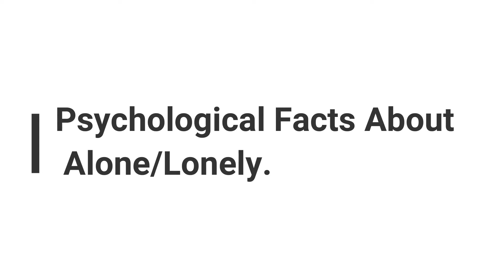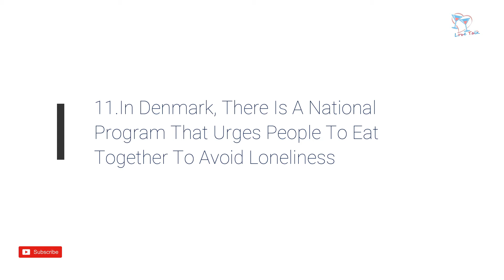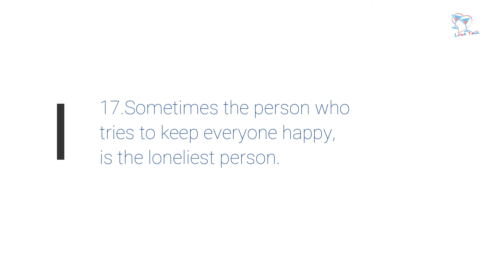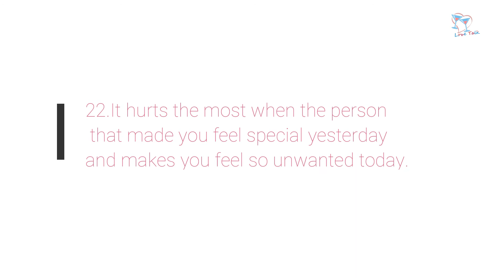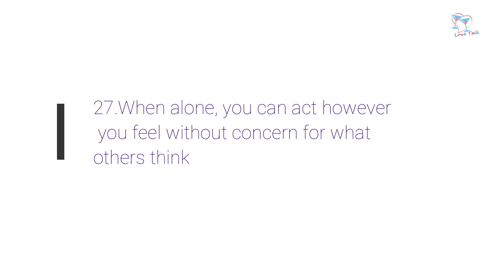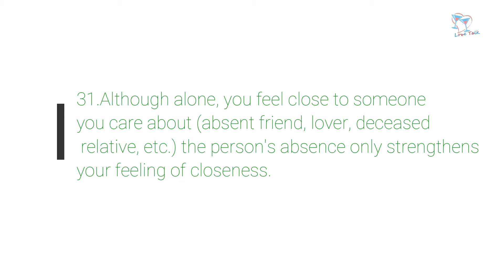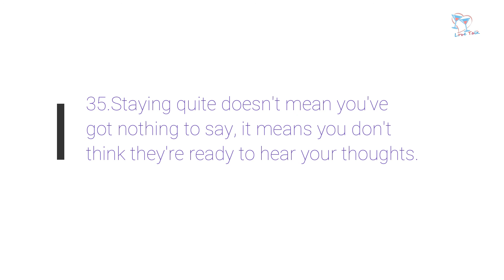36 Amazing Psychological Facts About Alone/Lonely in Hindi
FASCINATING PSYCHOLOGICAL FACTS ABOUT LONELINESS YOU PROBABLY YOU DIDN’T KNOW.

We want to say Thank You all of you subscribers and visitors for your time. Without you and your comments, sharing, and participation this page would not exist to its fullest ability. We hope you enjoy the content and we also apologize for any unsatisfactory in our Channel. We very appreciate your support. All the best for you guys.

Break-up solutions,
Get Ex- love back in your life,
Love Quotes,
Girlfriend/boyfriend,
Love,
 Dating,
Romance,
 Long term relation,
Love tips’
Love relation,
Long term relation, Live in relation,
Relation problem,
Attract girls in Hindi language,